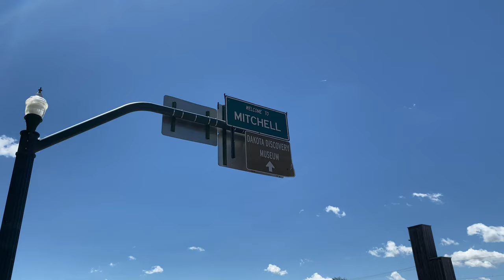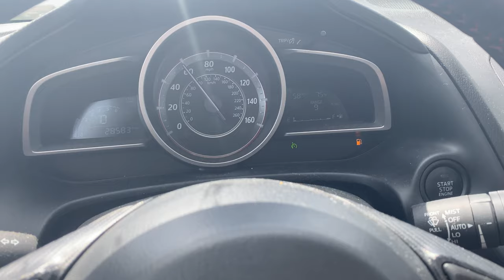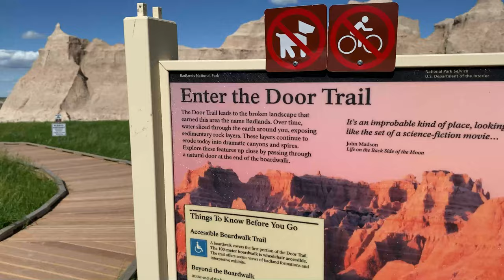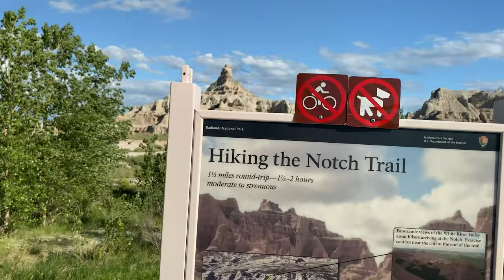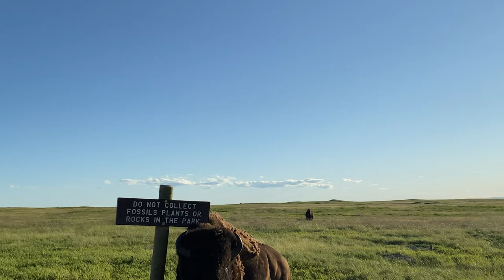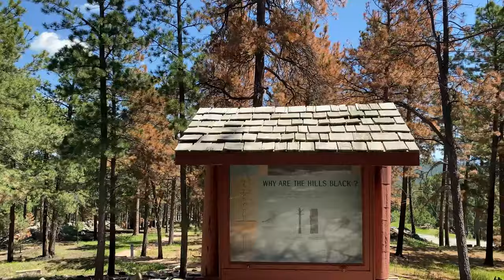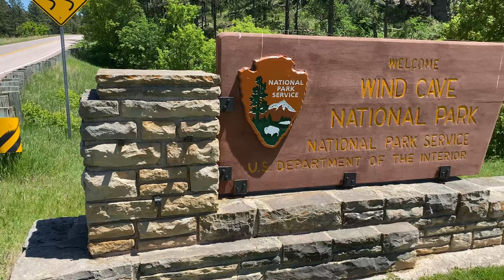Taking in Badlands National Park in South Dakota! (Plus Mt Rushmore)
Badlands National Park is just one of the many great spots in South Dakota! We visit the Corn Palace in Mitchell, head on over to the Badlands, followed up by a trip into the Black Hills.

00:00 Taking in Badlands National Park in South Dakota! (Plus Mt Rushmore)
00:14 Corn Palace (Mitchell, South Dakota)
01:58 Badlands National Park
06:22 Mt Rushmore (Black Hills)
08:00 Wind Cave National Park

Here is a link to our video, 5 Things to Do in South Dakota

The name Badlands National Park poses an interesting question: why would you try to entice people to visit a park by calling it bad? In truth, the name is an homage to people that lived in the Badlands before it was a national park. For hundreds of years, the Lakota people have called this area mako sica, which literally translates to “bad lands.” When early French fur trappers passed through this area, they called the area les mauvaises terres a traveser (‘bad lands to travel across’). Since the French trappers spent time with the Lakota, it is likely that the French name is derived directly from the Lakota one. But why? What made this area deserve a “bad” name?

The Badlands presents many challenges to easy travel. When it rains in the Badlands, the wet clay becomes slick and sticky, making it very difficult to cross. The jagged canyons and buttes that cover the landscape also make it hard to navigate. The winters are cold and windy, the summers are hot and dry, and the few water sources that exist are normally muddy and unsafe to drink. These factors make the land difficult to survive in, and evidence of early human activity in the Badlands points to seasonal hunting rather than permanent habitation.

Nearly three million people visit Mount Rushmore each year. The busiest months are June, July and August. May, September and October are less busy and popular months to visit as well. Use the links below to plan your visit to Mount Rushmore and the surrounding Black Hills.

The Corn Palace is located at 604 North Main Street in Mitchell, South Dakota. During the summer months the Corn Palace offers free guided tours led by friendly guides full of "a-maize-ing" facts, like how many nails and staples are used in the decoration process. The tour also features an outstanding video explaining the Corn Palace Story. After the tour you can view displays about the Corn Palace, how the murals are created, souvenirs and entertainment from the past, and how the corn is grown.

Come and experience it! Visiting is free!

Bison, elk, and other wildlife roam the rolling prairie grasslands and forested hillsides of one of America's oldest national parks.

Below the remnant island of intact prairie sits Wind Cave, one of the longest and most complex caves in the world. Named for barometric winds at its entrance, this maze of passages is home to boxwork, a unique formation rarely found elsewhere.